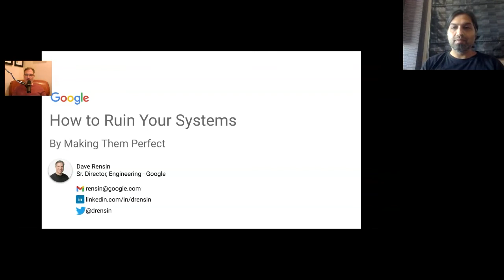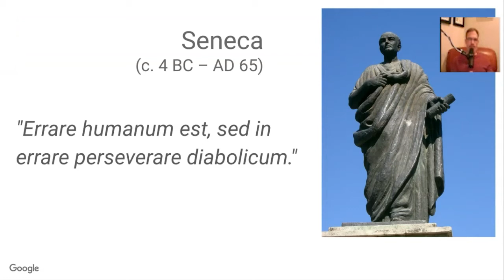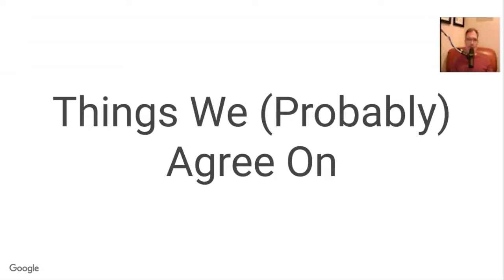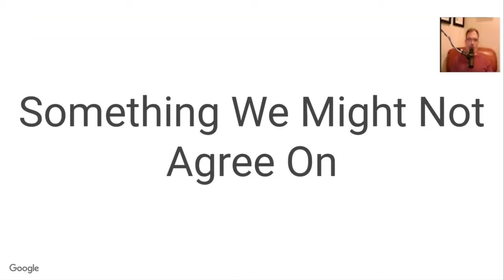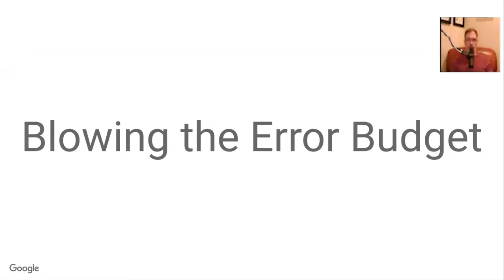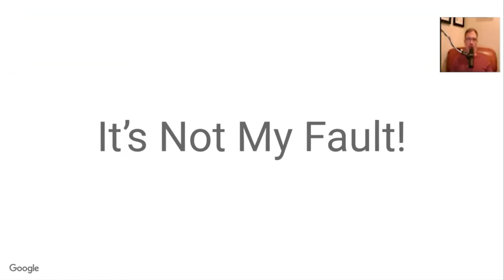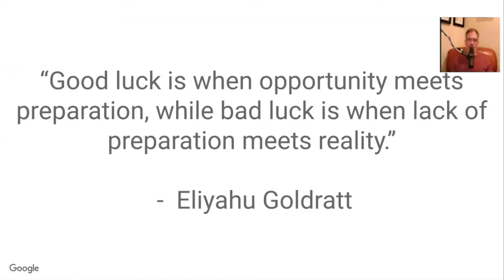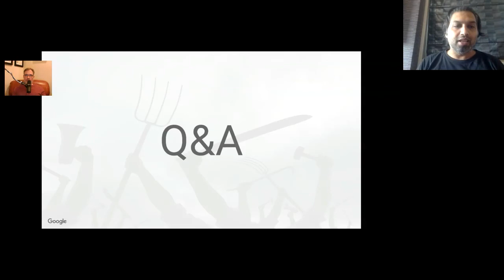Ruin Your Systems By Making Them Perfect by Dave Rensin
Perfection is unattainable yet we live in a world where we are encouraged to compare ourselves and our work to an impossible standard. Come here to understand why chasing this goal will destroy the systems, companies, and lives you're supposed to make better and how injecting a little imperfection into your day will help make everything better.